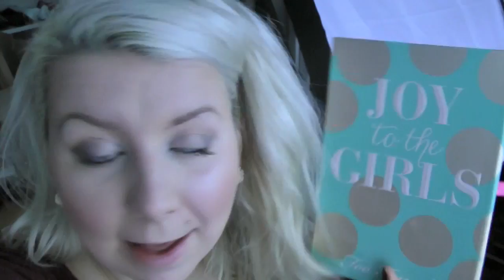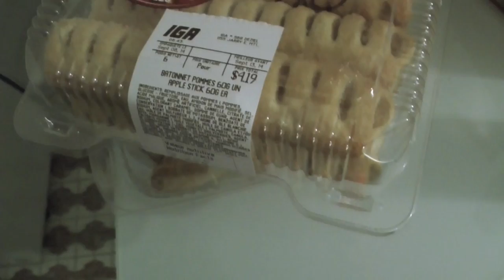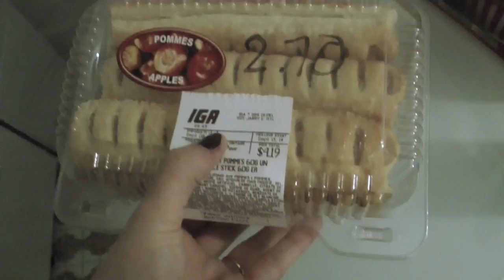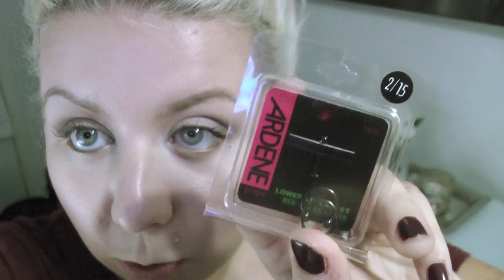13/09/2014: coupe de cheveux et saucisses cocktails!